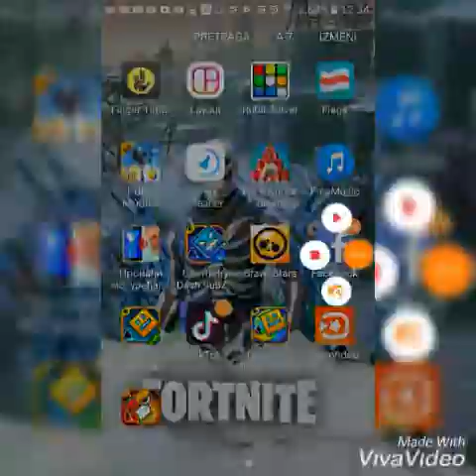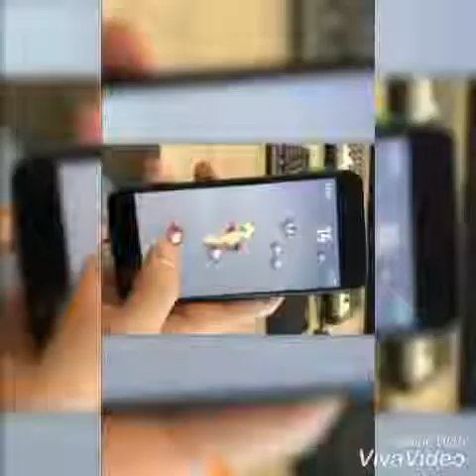GEOMETRY DASH IZAZOVI #2